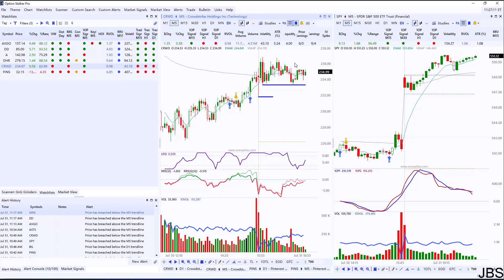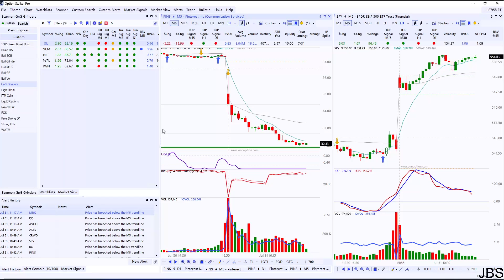Jul 31 2024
I review my prior pick(s), outline my market opinion and give a pick(s) for the day.

My edge is relative strength and relative weakness.

I am not responsible for any financial decisions you make. All trades are your own. I am an aspiring professional trader and I will be making mistakes.